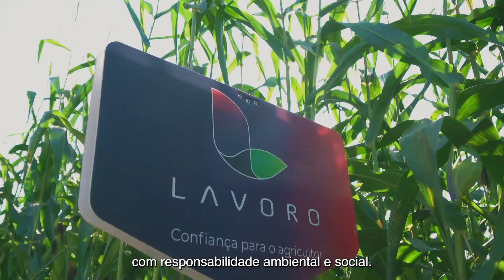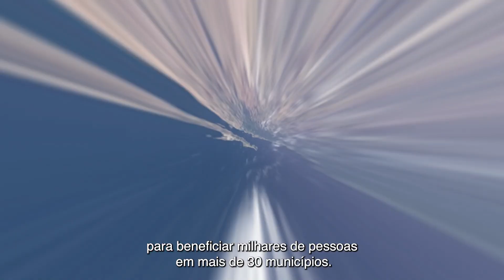Lavoro pela Responsabilidade Socioambiental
Construir um legado positivo para a agricultura, pessoas e meio ambiente faz parte do nosso propósito.

Nós, da Lavoro, estamos focados em uma gestão que constrói um mundo melhor para as futuras gerações. Dividimos nossos esforços, para causar o melhor impacto em toda a sociedade onde atuamos.

Lavoro, juntos pela responsabilidade socioambiental.